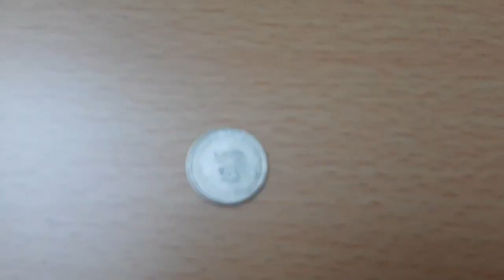Easy Paper Crafts: Wiggling Fish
Wiggling Fish

Let me know what do you want me to share in this channel to help your kids learn these days we are staying at home.